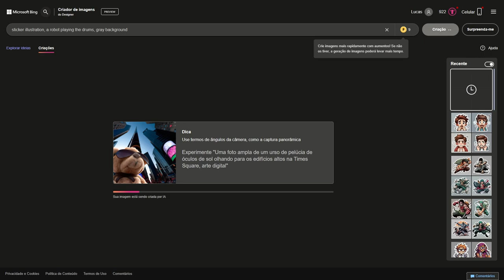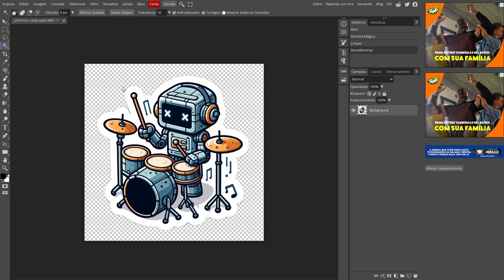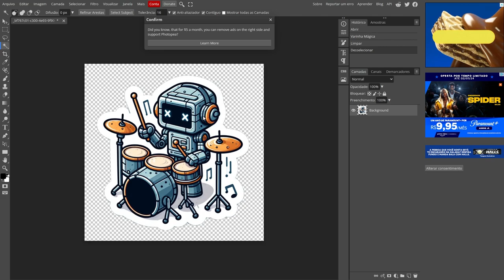Crie Emotes/Stickers Gratuitos por IA! - Fácil e Rápido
Exemplo: sticker illustration, a robot playing the drums, gray background